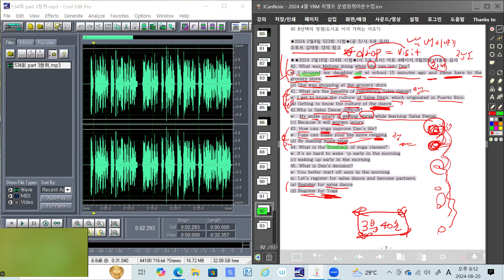지텔프 청취 part 3 퐁당퐁당을 알아야 좋은 점수 나온다.